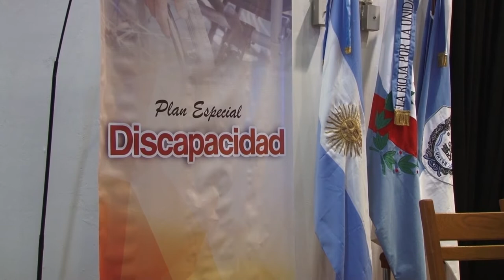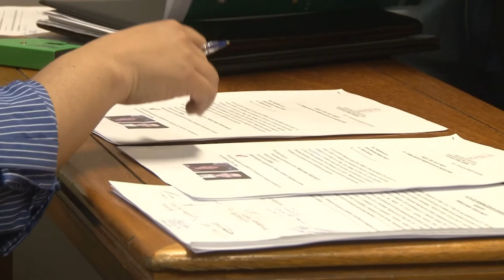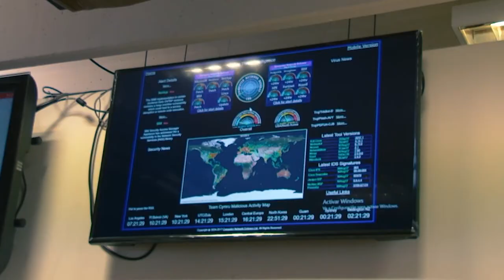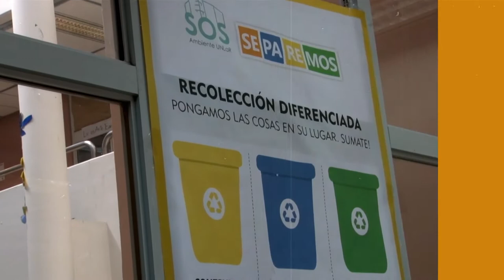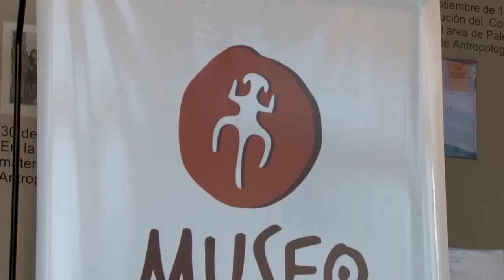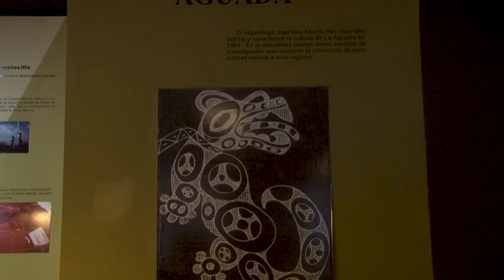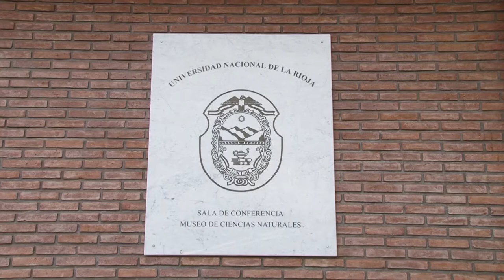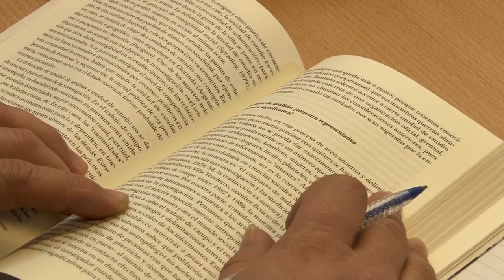UNLaR TV PROGRAMA 54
Programa producido por el Canal de la Universidad Nacional de La Rioja. Emitido el 20 de septiembre de 2017 por Canal 9 (Radio y Televisión Riojana).
En esta emisión:
- Te contamos sobre el dispositivo para no videntes donado por OSUNLaR a la UNLaR y te mostramos lo que pasó en las Jornadas de Estudios Americanos
- En la entrevista hablamos con Federico Matorra  sobre coaching y salud
- Veremos la segunda parte del informe especial del Museo de la UNLaR